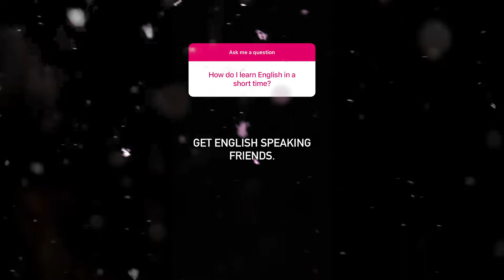How to LEARN English In SHORT Time?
In this episode of Entrepreneur Q&A with Evan Carmichael, you ask: How to LEARN English In SHORT Time?